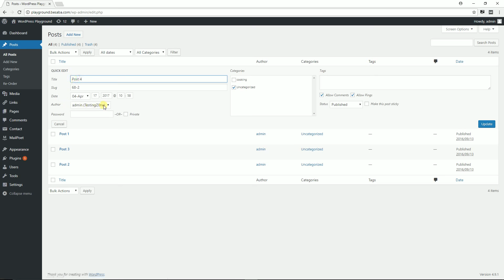How to Change the Author of One or Multiple Posts in WordPress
If you also want to see how to change the author for a large amount of WordPress posts, then check out or article

Changing a post's author in WordPress is very easy.

If you want to change the author of one post, just hover your mouse over that post, click on Quick Edit, choose another author from the Author drop-down, press Update, and that's it!

If you want to change the author for multiple WordPress posts, then select the posts by checking the box next to them, go to the Bulk Actions drop-down, select Edit, and click Apply. Then go to the Author drop-down, select the author that you want, and press Update.

Now you've changed the author for all the selected WordPress posts.